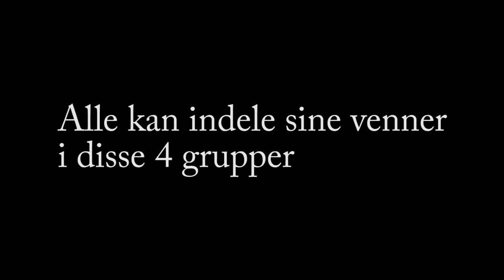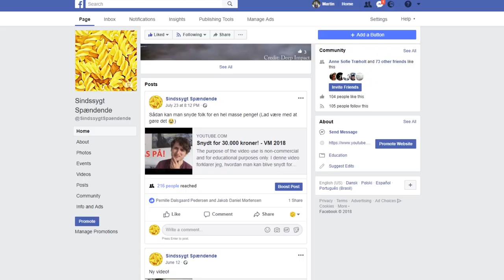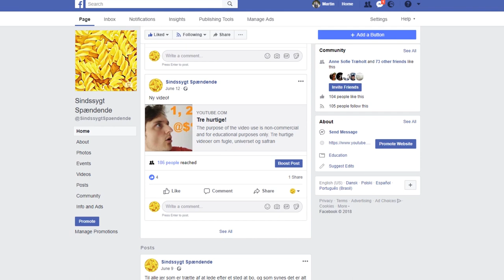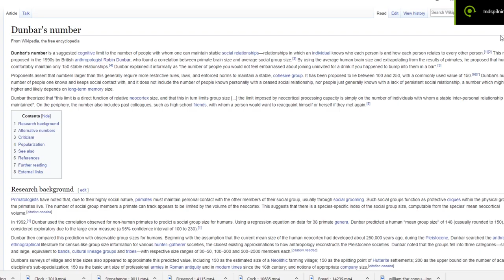DU HAR 4 FORSKELLIGE TYPER AF VENNER - Og har du flere venner end mig?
Denne video handler om de 4 slags forskellige venner du har. Hvad for nogle forskellige typer venner har du? Det viser sig at du har 4 forskellige typer venner! Alle kan indele sine venner i disse 4 grupper!

Først har du dine bedste venner. De aller tætteste venner. Dem du kan snakke med om alt og ingenting. Hvis der er sket noget vildt i dit liv er de de første du fortæller det til.

For at finde ud af, om en ven er i den her kategori så kan du spørge dig selv, om du regner med at skulle holde en tale til hans/hendes brullyp. De her bedste venner har du omkring 5 af! Så hvilke 5 er dine bedste venner? Måske har du endda flere end 5 bedste venner? Her på sindssygt spændende bruges al tiden på at lave videoer, så der er slet ikke tid til at have venner. Du bruger cirka halvdelen af din sociale tid på de her 5 venner. Hvis du har en kæreste så ryger det her tal ned på 3 bedste venner + din kæreste. Din kæreste tager altså dobbelt tid!

I næste lag har du 10 venner. De her venner er de rigtige gode venner. Dem som du tit hænger ud med. Det er de venner du ser nogle gange om måneden. Men når der sker noget vildt i deres liv hører du det ofte fra andre venner. Du bliver med sikkerhed inviteret til deres fødselsdags. Disse venner bruger du cirka en fjerdedel af din sociale tid med.

De næste 35 venner, er venner du stadig ville sige hej til på gaden hvis du mødte dem tilfældigt. Måske. Det ville ikke være pinligt, men I ville have en del catching up, og måske ville det ende med at I lave en halvhjertet aftale om at “vi må også ses snart”. Sidste gang i snakkede var til en stor fest hvor I talte lidt om hvor vildt det er, at danskere drikker så meget.

De sidste 80-100 “venner” er folk du engang har været gode venner med eller som du ser engang imellem på arbejdet eller på din uddannelse. Det er mere bekendte end egentlige venner, men I er da stadig venner på Facebook og du ved desuden af hun lige er blevet gift.

Alt i alt bliver det 150 venner som du kan holde styr på.
Mange af de her venner holder du nemt kontakten med, igennem Facebook. Så det må uden tvivl være nemmere at holde kontakten med en masse venner, og på den måde må vi altså have flere venner end de havde i fortiden.

Men kan man overhovedet finde ud af hvor mange venner folk havde for 1.000 år siden? Hmmm…

Altså… Måske kan vi kigge på William the Conqueror, da han erobrede England og Wales så lavede han faktisk en folketælling, for lige at finde ud af hvad han erobrede. Og siden at England og Wales bestod mest af små landsbyer, hvor alle arbejdede sammen og alle kendte hinanden så kan man jo faktisk bare kigge på størrelsen af disse landsbyer. Okay, gennemsnittet er 150 mennesker pr landsby, what? Mærkeligt.

Så hvorfor kan vi ikke have flere venner?

Det er et problem med hjernen! Din hjerne kan simpelthen ikke håndtere flere end 150 mennesker. Der er 150 pladser i hjernen til venner. Årsagen er hjernekapacitet og tid. Du har ikke tid til at bibeholde et meningsfyldt venskab med flere.

Alle de her undersøgelser af lavet af Robert Dunbar, hvilket også er derfor at de 150 venner hedder Dunbars number.